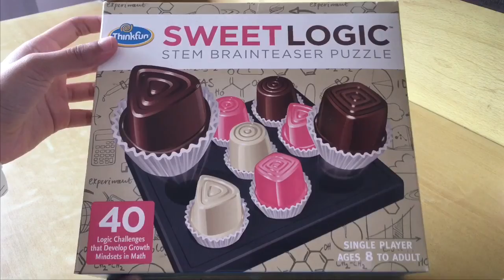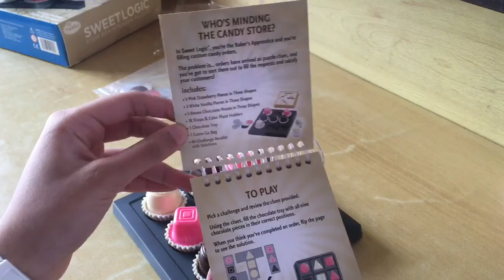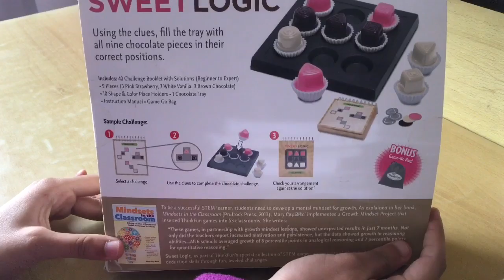UNBOXING the game SWEET LOGIC 🧁😀😀😀// K n D Sisters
hope you enjoyed this unboxing of the game SWEET LOGIC
This is a really fun and mind puzzling game